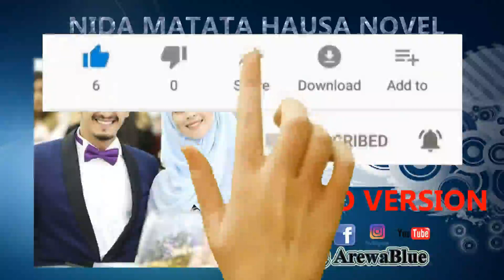NIDA MIJINA || EPISODE 05 || HAUSA NOVEL || CIWON IDANIYA || LITININ || 08/06/2020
Our Mission